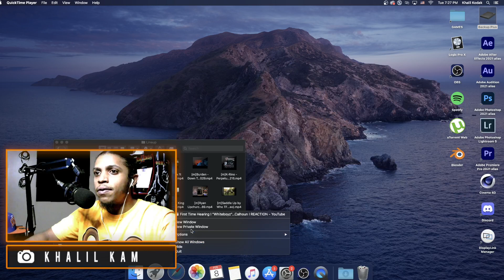First Time Hearing I Upchurch "YZ" (Official Music Video) I REACTION